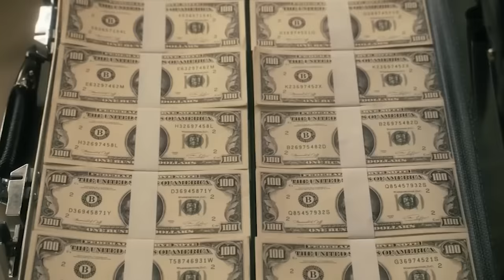CAZANDO 24 MITOS DE PELÍCULAS EN 1 HORA !!